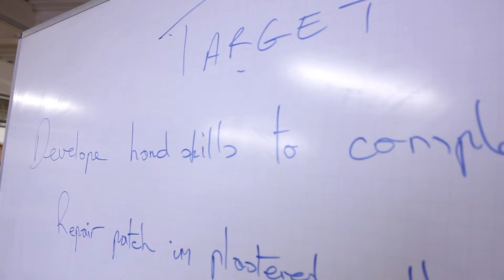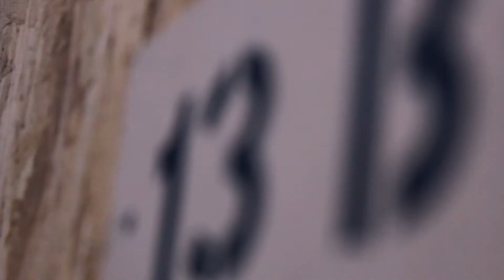Harlow College Construction Showcase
Showcasing Construction at Harlow College